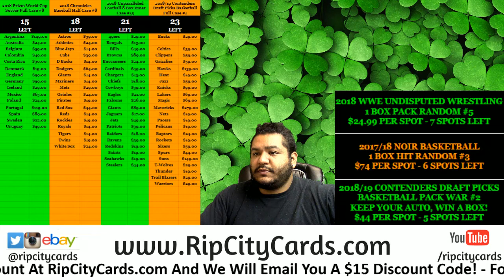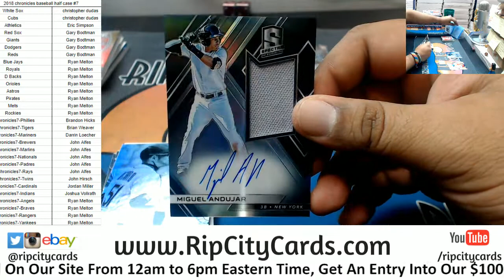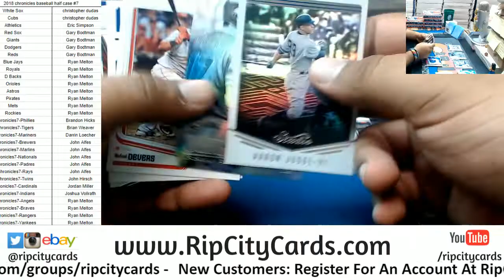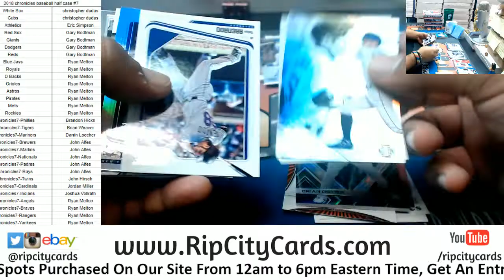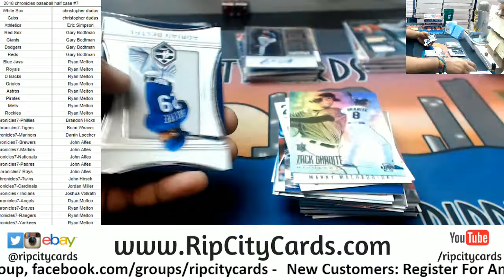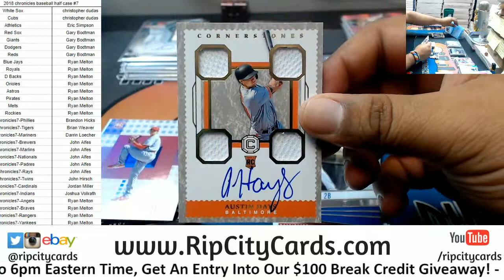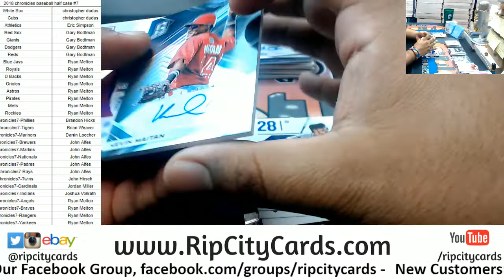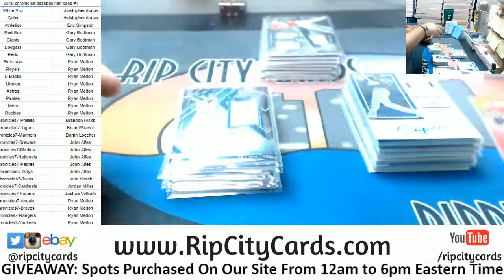2018 Chronicles Baseball Half Case #7 RCC